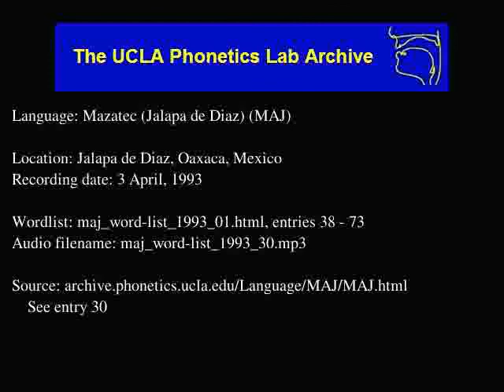Jalapa De Díaz Mazatec audio: maj_word-list_1993_30